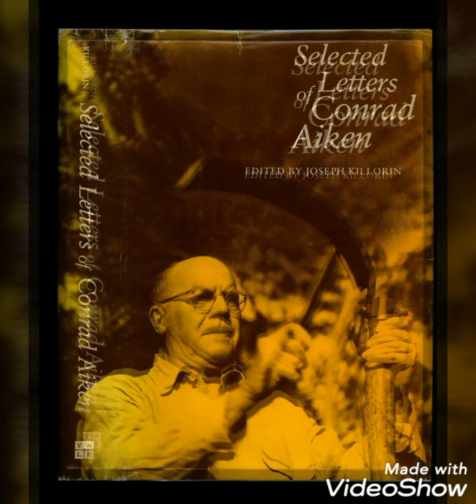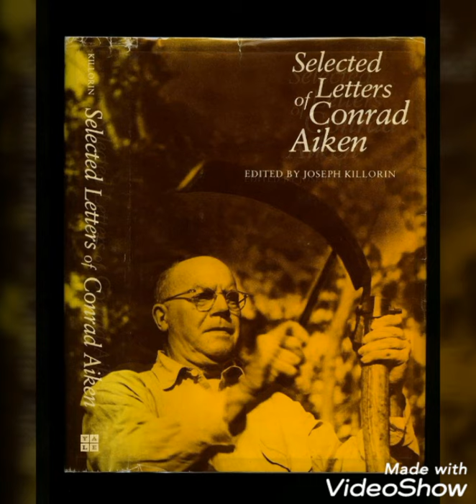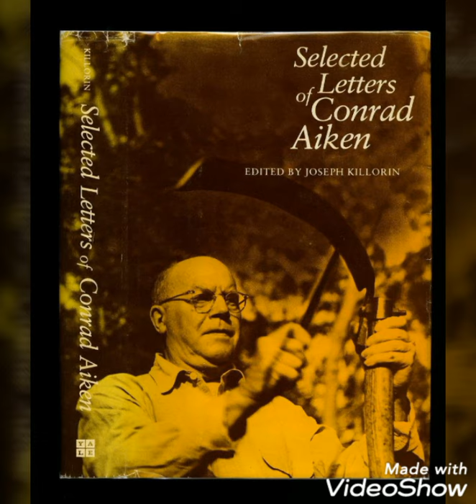Conrad (Potter) Aiken, "Paşê Hatim Perava Bêperav a Bêdengiyê" bi werger û dengê Kawa Nemir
Helbesta Cîhanê bi Kurdî xebatên xwe didomîne.